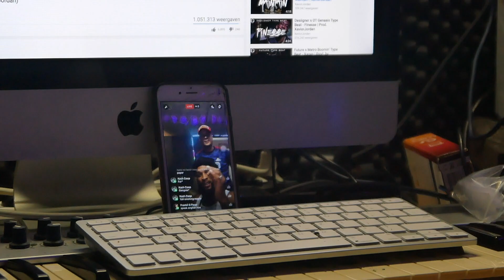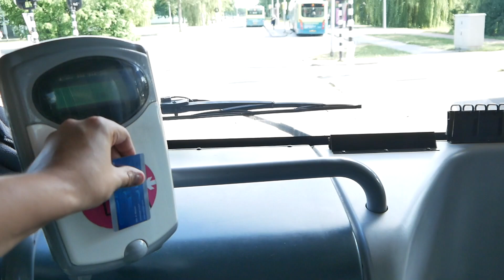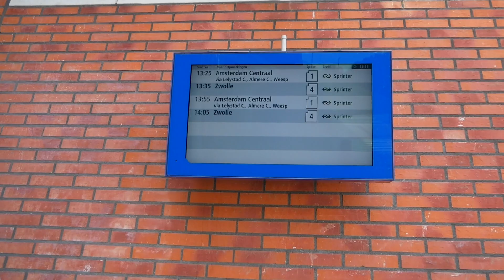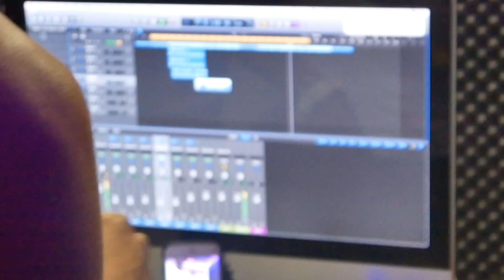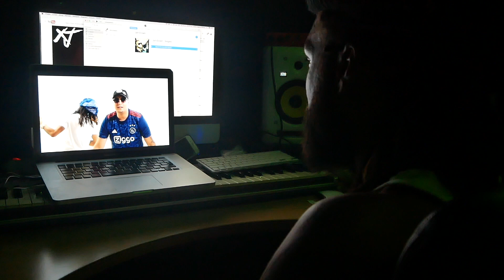Mijn drukke week!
In deze video zien jullie mijn drukke week waarin ik langsga bij de BCC in Almere Buiten om te filmen..
Ik in Dronten voor Verantwoorde Feesten mag filmen met 600+ mensen... en de laatste aanpassingen doe voor de clip van Patron Panoli & Jah Crown (CKF)